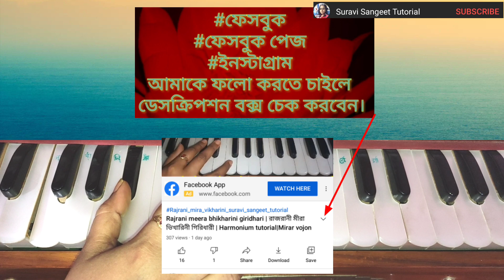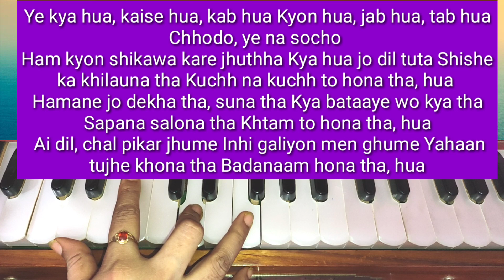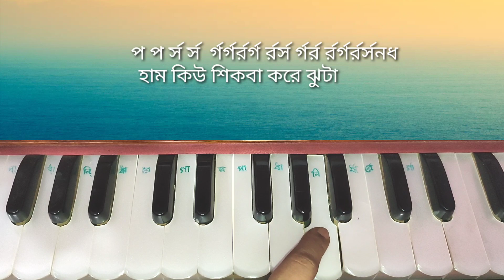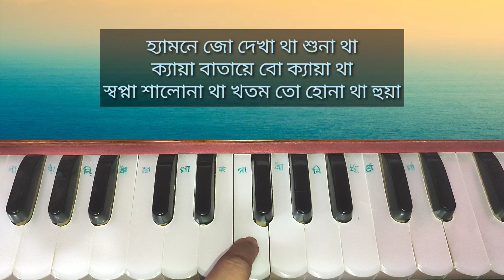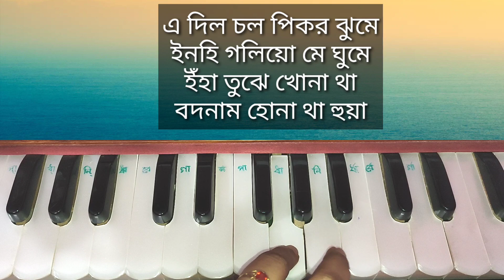Ye Kya Hua Harmonium tutorial | Hindi song notation | Suravi Sangeet Tutorial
Ye Kya Hua
Harmonium class by Manimala

অনলাইন গান শেখার জন্য হোয়াটস আ্যপ নম্বরে কনট্যাক্ট

♡কিছু জনপ্রিয় গানের লিংকগুলি ক্লিক করে দেখুন:::::🎼🎵

🥀আমি স্বপ্নে তোমায় দেখেছি

🥀আমি মন্ত্র তন্ত্র কিছুই জানি নে মা

🥀আর কত রাত একা থাকবো..

🥀তুমি আমার মা আমি তোমার মেয়ে

🥀কি করে বলবো তোমায়

🥀বুলবুল পাখি ময়না টিয়ে

🥀আকাশে আজ রঙের খেলা..

🥀লাগে দোল পাতায় পাতায়..

🥀কেন জানি না যে শুধু তোমার কথায় মনে পড়ে

🥀যে আঁখিতে এত হাঁসি লুকানো..

🥀খিড়কি থেকে সিংহদুয়ার..

🥀আজি বাংলাদেশের হৃদয় হতে..

🌳ভীষণ জনপ্রিয় কয়েকটি রবীন্দ্রসংগীতের লিংকে ক্লিক করে গান গুলি কয়েক মিনিটে শিখতে পারেন :-

🎸যখন এসেছিলেন অন্ধকারে :-

🍁ভালোবেসে সখী নিভৃতে যতনে :-

🌼এসো এসো আমার ঘরে :-

🌾মেঘের কোলে রোদ হেসেছে :-

🌨শ্রাবণের ধারার মতো পড়ুক ঝরে :-

যে কোনো গান খুঁজতে ওই গানটির প্রথম লাইনের একটু লিখে তার পর Suravi sangeet tutorial এই কথাটি অর্থাৎ চ্যানেলের নাম লিখুন আপনার পছন্দের
গানটি পেয়ে যাবেন যদি গানটির টিউটোরিয়াল দেওয়া হয়ে থাকে.